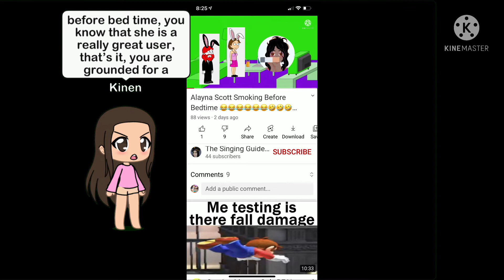A angry message to the singing guide will kill fnf uttp about alayna Scott smoking before bedtime